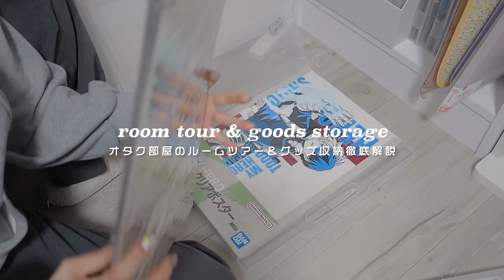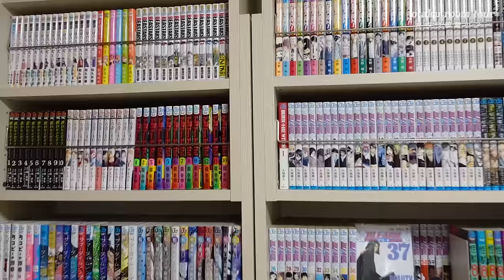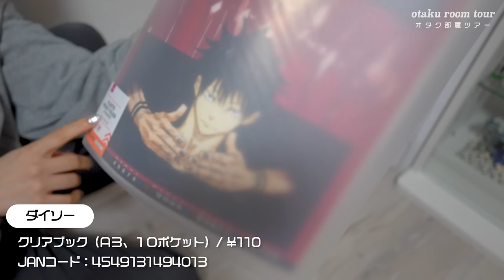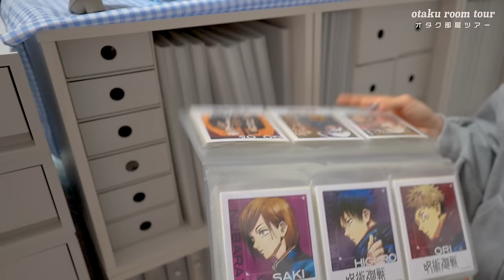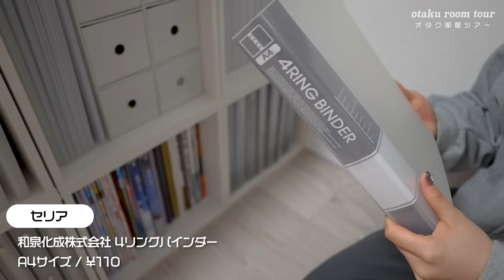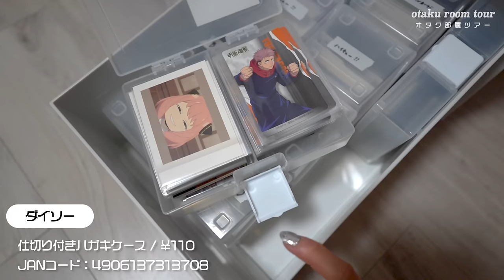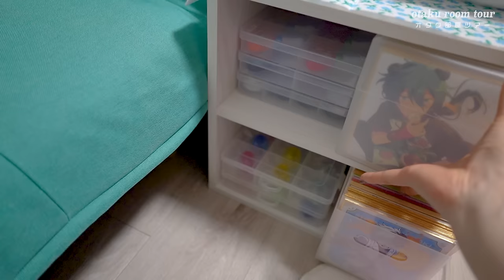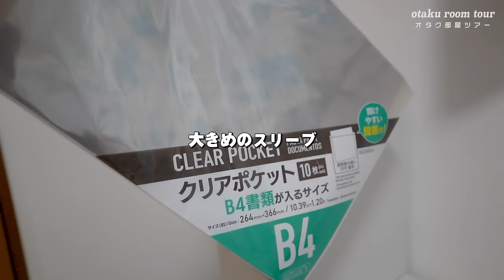【room tour】オタクのお部屋紹介〰︎︎📖グッズ収納徹底解説‼️100均,無印良品,IKEA,SHEINのオススメ商品🛒グッズの飾り方/漫画部屋/goods storage,굿즈존 투어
2024年最新版！オタクルームツアーです🏡

グッズ収納で使ってるアイテムもたっぷりご紹介させていただきました◎
グッズをコレクションして見返したいタイプですのでファイリングしてるものが多いです☁️
ぴったりハマる収納アイテムを日々探しているオタクです🙋
「そんなグッズ集めてどうすんだ！」って言われることもあるけど"好き"を散りばめて囲まれて生きてくことがワタシの幸せの形だ〜〜〜〜！好きに囲まれて100歳まで生きるのが目標です✌️

またスリーブ徹底解説もやります！動画作るのに少し時間かかるけど待っててね〜〜〜🕺
(スタフォニVLOGも出しますほんと時差すぎてごめんなさい…😇)

🏷 𝕔𝕙𝕒𝕡𝕥𝕖𝕣

00:00 intro

00:40 本棚紹介

03:53 コレクションケース

05:46 つっぱり棚

07:38 グッズ収納〜A3,クリアファイル,ポストカードなど〜

12:36 グッズ収納〜ブロマイド,コースター,カードなど〜

22:28 グッズ収納〜缶バッジ,ミニアクスタなど〜

26:07 オタ活アイテム収納

27:02 ソファ付近紹介

28:11 CD,ペンライト収納

29:13 色紙,リングライト収納

30:40 飾ってる雑貨紹介

33:09 収納アイテムの収納方法

34:17 ed

🌼 𝕥𝕠𝕕𝕒𝕪'𝕤 𝕙𝕒𝕡𝕡𝕪

ばあちゃんが作ってくれた和食がとても美味しかったです✌️
人に作ってもらったご飯ってなんでこんなに美味しいんだ！！！！

トップス：GU
パンツ：UNIQLO
メガネ：JINS